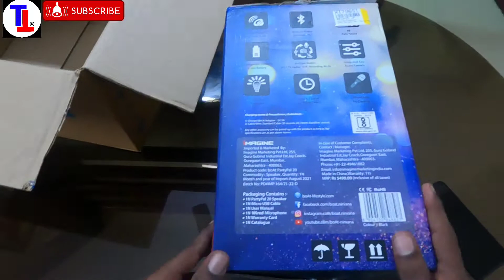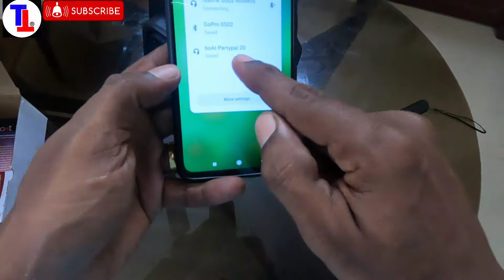ഇടിവെട്ട് സാധനം | Boat Multipurpose Speaker 🔊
Take a look at this boAt PartyPal 20 / Party Pal 23 15 W Bluetooth Party Speaker on Flipkart